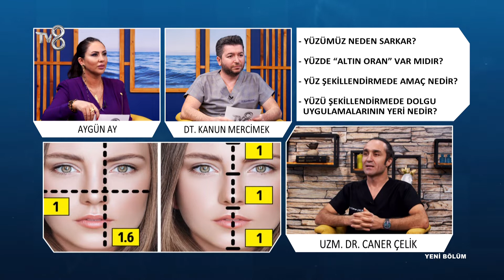Yüzümüz Neden Sarkar ? | Uzm. Dr. Caner Çelik | 8'de Sağlık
Medikal Estetik Uzm. Dr. Caner Çelik;  Yüz şekillendirme ve dolgu kullanımı hakkında bilgileri TV8 8'de Sağlık programında anlatıyor.